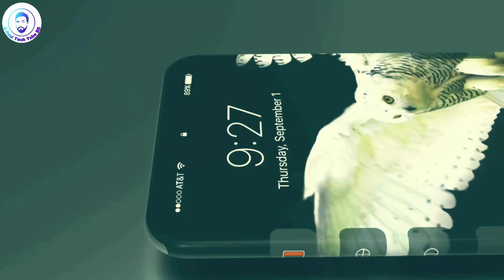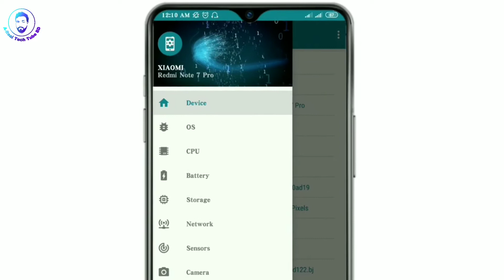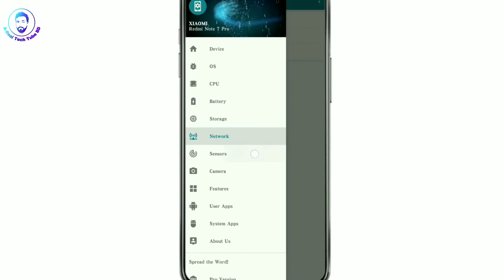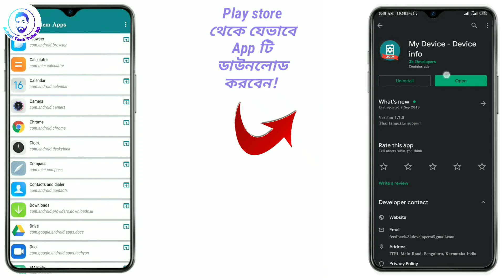আপনার ফোনে লুকিয়ে থাকা গুরুত্বপূর্ণ সব ফাংশন দেখে নিন। যা কেউ কোনদিন জানেনা! 😮